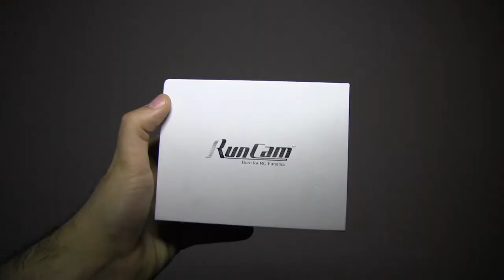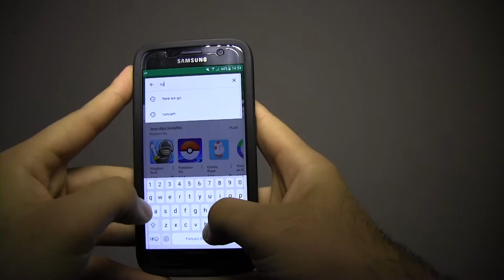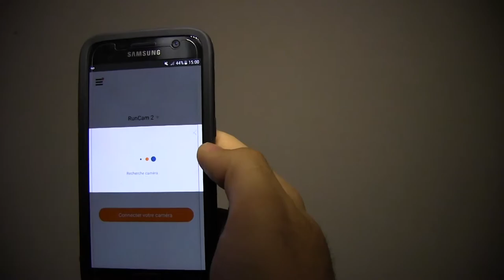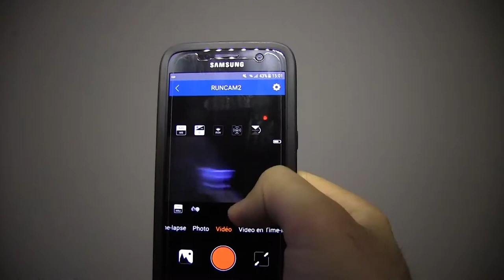RunCam 2 Scope Cam Review